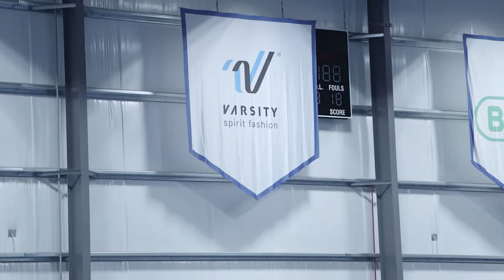All In: Blackman High School (Trailer)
Being great at just one aspect of life is not enough for the cheerleaders at Blackman High School. As the team works for their third straight Small Varsity Coed title, the team and coaches are demanding excellence in everything that they do.

All In: Blackman High School is a two-part documentary that follows the Blackman Varsity Coed cheer team through their journey at 2019 UCA National High School Cheerleading Championship.